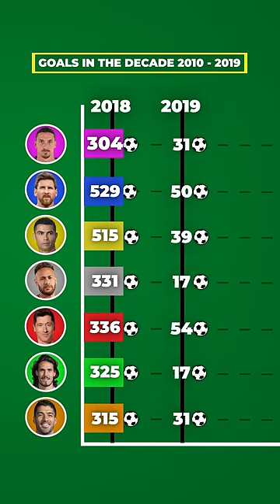TOP GOALSCORERS IN THE 2010’s DECADE (2010 - 2019)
Who scored the most goals in the decade from 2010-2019? Messi, Ronaldo, or perhaps Lewandowski or Suarez?